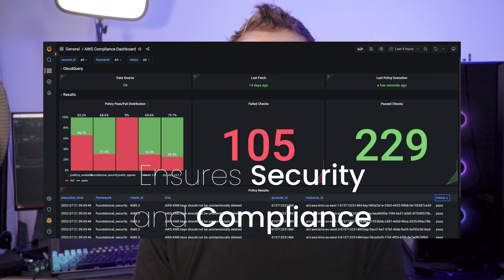Cloud Security Posture Management: What is CSPM and Why should you care?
Confused by security jargon like CSPM? Look no further!
In this video, we will discuss Cloud Security Posture Management / CSPM.

Many data breaches come from misconfigurations in cloud infrastructure, such as Public S3 Buckets or Over-Permissive access to sensitive data (on-screen: PII, client lists, transactions, etc.).
Using a CSPM helps you prevent these before they happen and detect them if they already have.

Cloud Security Posture Management, or CSPM, describes a system that helps ensure you follow the best practices in Cloud Security.

A CSPM platform is a collection of Tools and Analytics designed to ensure Security and Compliance within Cloud Infrastructure.

The goal of your CSPM platform is to provide automated Visibility, Evidence, and Reporting.

Large cloud providers (like AWS, Azure, and Google Cloud) have some coverage of their estates in internal tooling, but external solutions like the one in our upcoming tutorial offer something more.

Chapters:
 - 00:00 - Why Cloud Security Posture Management is needed?
 - 00:13 - What is Cloud Security Posture Management (CSPM)?
 - 01:00 - Outro